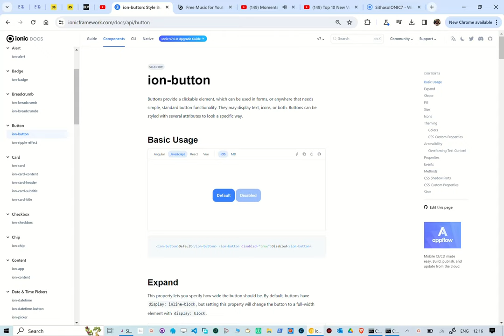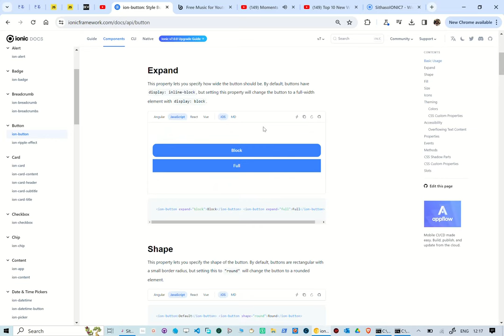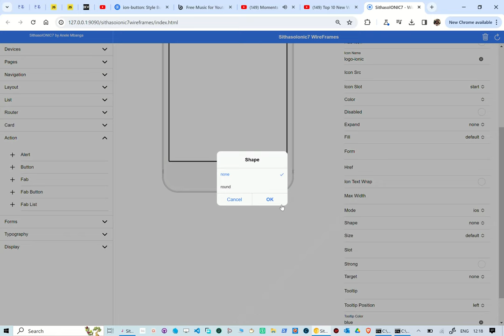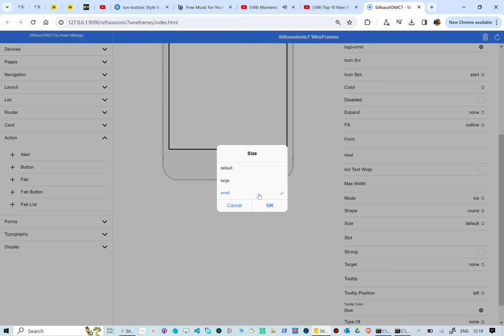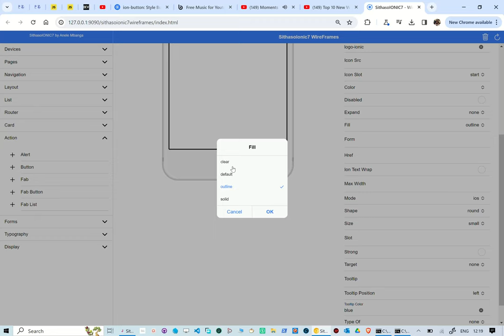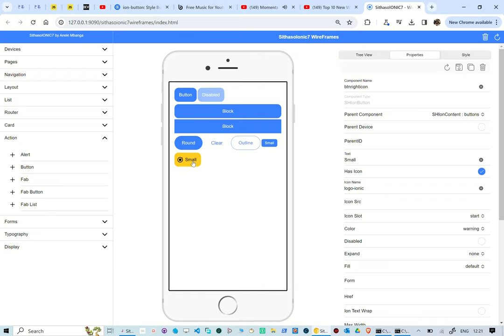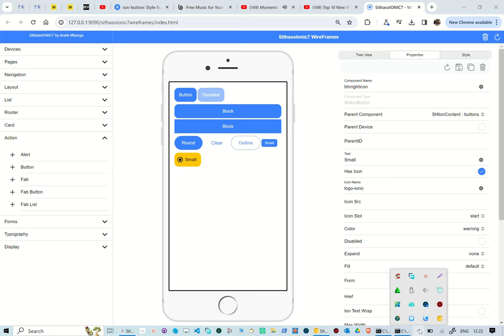Unboxing SithasoIONIC7 WireFrames - Buttons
In this reel we take a look at creating Ionic7 buttons. With this WebApp, one is able to choose the components to use and built the UI in real-time. This is using PocketBase as a back-end.